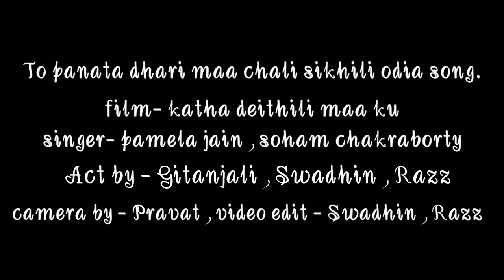To panata dhari maa chali sikhili..mp4 HD video Odia song.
To panata dhari maa chali sikhili Odia song.
Film - Katha deithili Maa ku
Singer -Pamela Jain , Soham Chakraborty
Act by -Gitanjali , Swadhin, Razz
Shoot by - Pravat
Video Edit - Swadhin,Razz